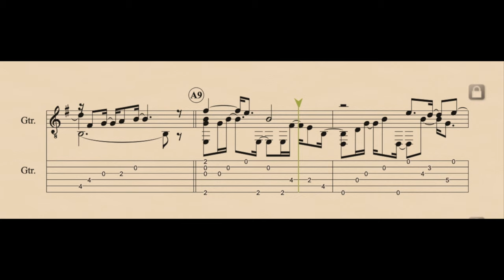(w/TAB) Carpenters - Superstar / Fingerstyle Guitar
[TAB]

Carpenters on GUITAR
6 Songs - $15 USD
1. Top of the World
2. (They Long to Be) Close to You
3. Superstar
4. I Need to Be in Love
5. Rainy Days and Mondays
6. Yesterday Once More

If you purchase by the end of August 2021→$20 USD
If you purchase on or after 1 September 2021→$25 USD

*Notes*
If you purchase PDF Files, you can print and download the purchased products as many times as you want for one year from the date you purchase them with no additional fees.

For 2021 Collection, in principle, more pieces will be added at any time throughout 2021 when new pieces are uploaded on Takajoe’s YouTube channel.  However please note that, due to copyright, there may be pieces that cannot be added or occasions where existing pieces in the collection may be deleted without notice.

For the updated status of 2021 Collection, please check on [Twitter] or in the note column of the product page on the sales site.

Fingerstyle Guitar Arranged & Played by 鷹城-Takajoe-

I will cover any requests of your songs with my instrumental guitar arrangement. Please write them down in the comments below. Although there are no restrictions for genres, my apologies in advance if I can not fulfill your requests.